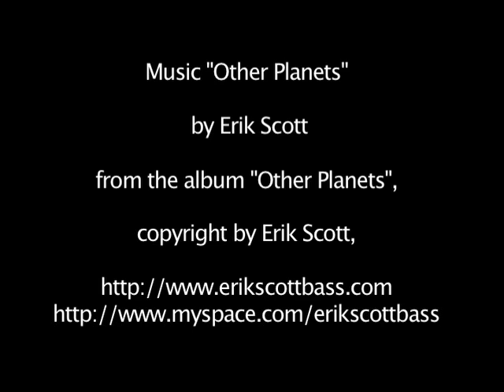Other Planets, Erik Scott.mov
The title music from "Other Planets" Cd, by Erik Scott, accompanied by
a collage of un-copyrighted pictures from NASA 'Astronomy Picture of the Day'.